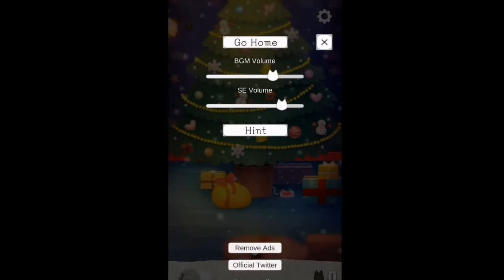迷失猫咪的旅程 Stray Cat Doors - 可爱超萌逃脱的休闲解迷手游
Stray Cat Doors, is an escape room game, that drops you into levels, that require puzzles to be solved, in order to unlock pieces of a CAT, that unlock a DOOR (with a CAT LOCK on it), to “Escape” the Scenario, and move on to the next.

Important Item / 关键道具 ：
Reindeer / 驯鹿雪橇 0:27
Match / 火柴 1:38
Candle / 蜡烛 2:28
Santa Claus / 圣诞老人 2:33
Ornament / 吊饰 2:57